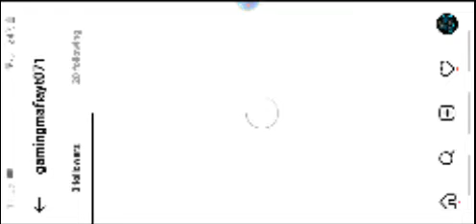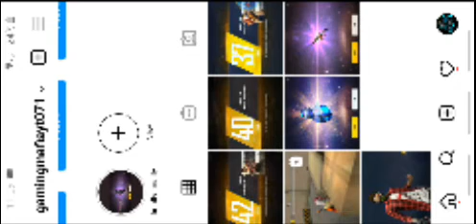finally my Instagram account is back thanks god 😍😍😍😍❤❤❤❤❤